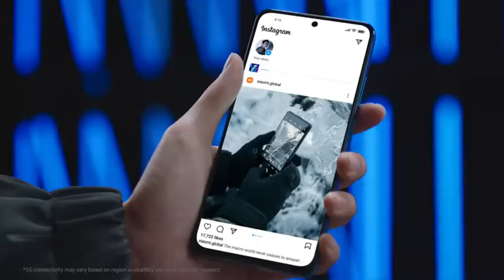BEST CAMERA PHONE UNDER 20K 2023 🔥🤔108 MP WALE PHONES UNDER 20000 🤔🔥